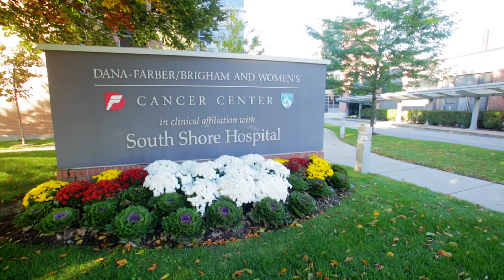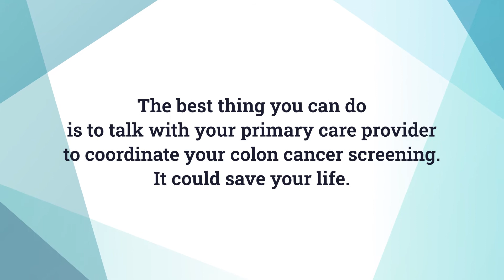Jim Sheehan's Story - A Life-Saving Screening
June is Men's Health Month, and we're proud to share Jim Sheehan's story.

Jim is a South Shore family man who put off his colonoscopy for years. After developing symptoms, testing revealed that Jim had colorectal cancer.

After receiving treatment at the Dana-Farber/Brigham and Women's Cancer Center in clinical affiliation with South Shore Hospital, Jim has recovered and gone on to become an advocate for early screenings, spreading the word among his family and colleagues.